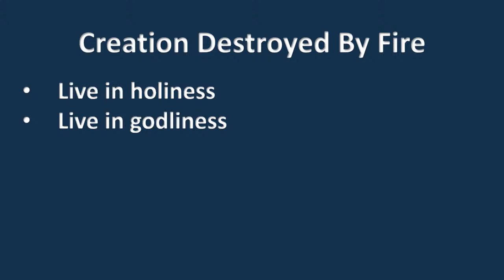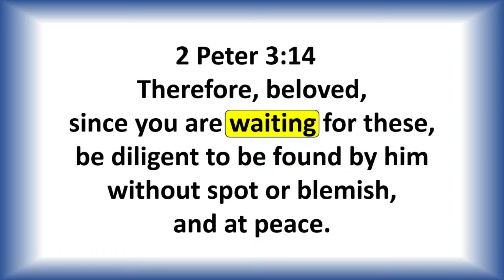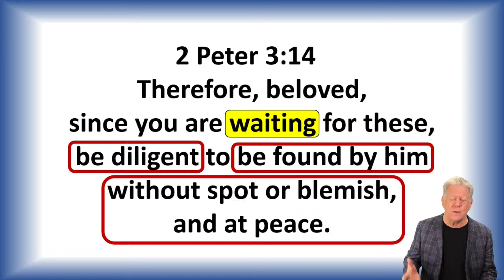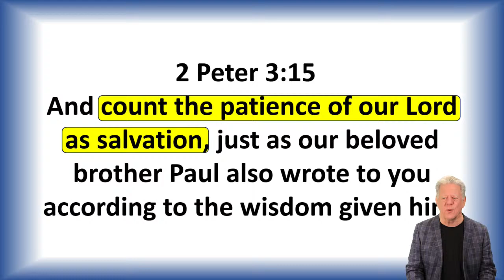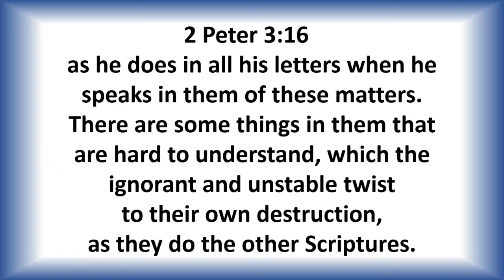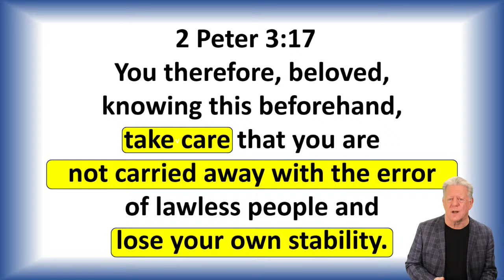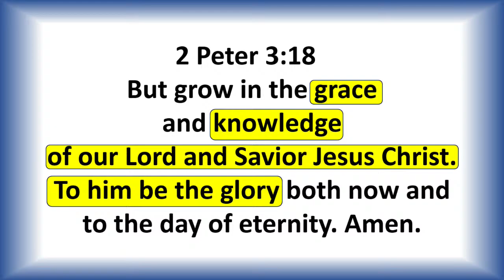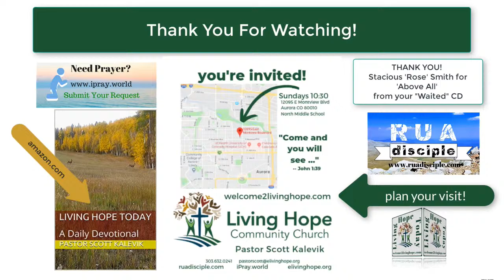Last Words - 2 Peter 3:14-18 - Living Hope Today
If you knew your time on earth was short – you were soon to die – what would you say to those in your care?  Peter knows time is of the essence.  His last words are profound.  Let’s explore it together.  I’m glad you’re here to discover these truths with me.  God bless you.  If you have feedback for me, I’d love to hear it.  Let’s do all we can to bring Biblical truth to all those in our lives!

Scott